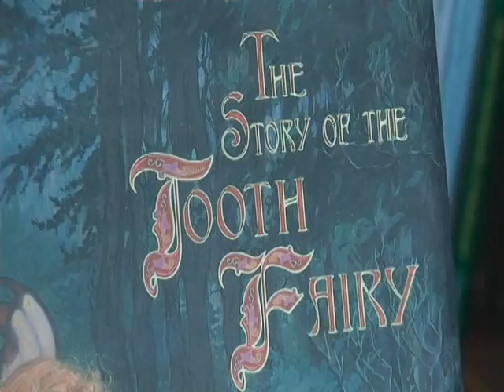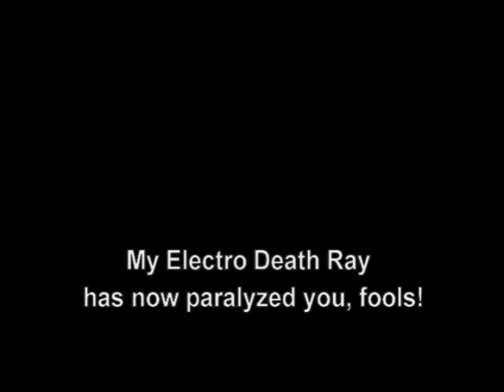Bubble's Revenge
Bubbles was dead...